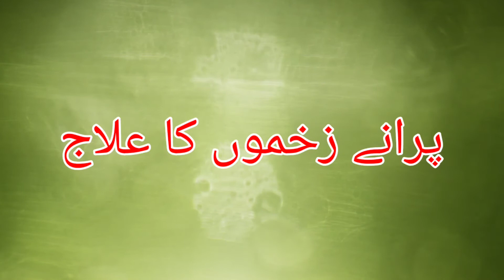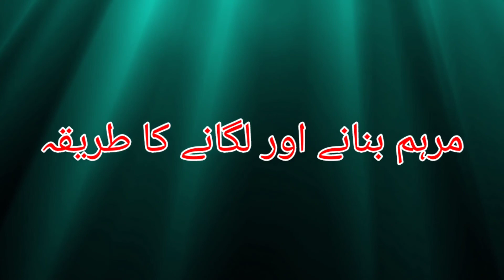Zakham ka ilaj | Infected wound ky liye Marham || Purane se purane zakham ka asan ilaj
Kisi bhi kisam ka zakham ho chahy aam admi ko ho ya sugar ky patient ka zakham ho. Har kisam ky zidi se ziddi zakham se nijat dine wali marham.